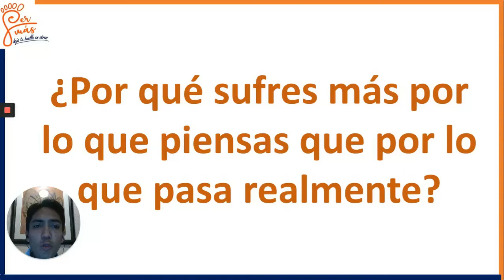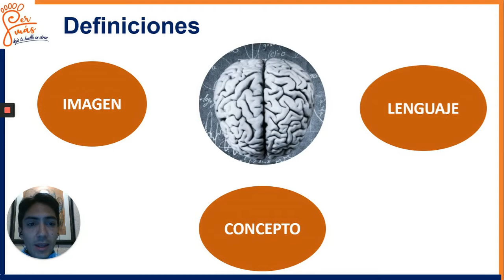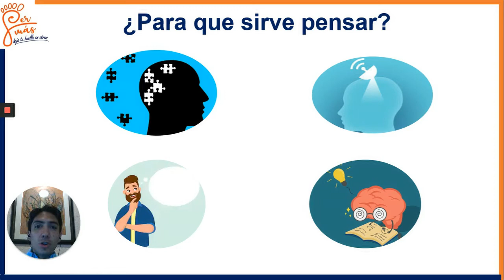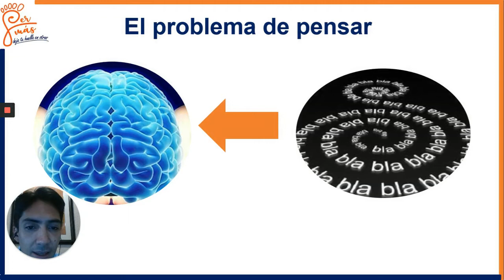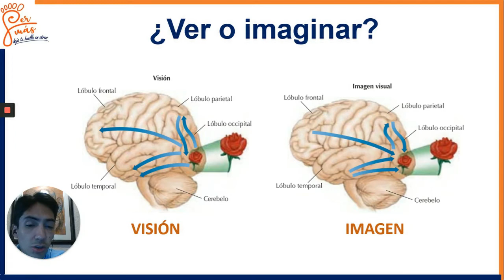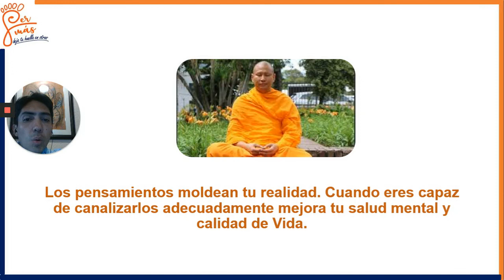¿Por qué sufres más por lo que piensas que por lo que pasa realmente?(2020) 😨😨😨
En este video sabrás qué es un pensamiento, cuáles son sus componentes, porque pensar en algo produce respuestas fisiológicas reales y la importancia que tiene el cuidar el pensamiento. Muchas veces no somos concientes de la importancia que tiene nuestra mente como nos ayuda a crear nuevas realidades pero también como nos puede afectar. Déjame tus comentarios.